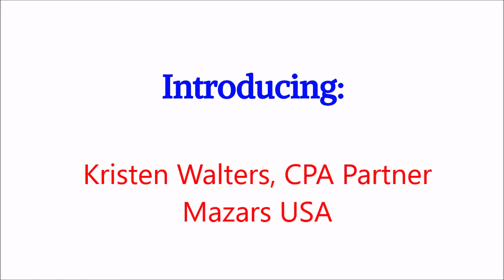Kristen Walters, CPA Partner, Mazars USA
Kristen Walters is focused on providing clients with creative business solutions and quality service. She believes that transparency and honesty are the two most important qualities to any relationship and she strives to interact with clients with that mindset. Kristen has  been at Mazars her entire career and is passionate about the firm and the work it performs.

She is a licensed CPA in the state of New Jersey and has experience providing audit, accounting, tax and advisory services to clients in the retail, manufacturing and distribution segment. The industries she currently serves are food & beverage, agriculture, textile and apparel, metals, fabrication and wholesale/distribution industries. She is a member of the New Jersey Society of Certified Public Accountants and the AICPA.

Rainmakers' Forum, a division of the Talk Show Factory, Inc.